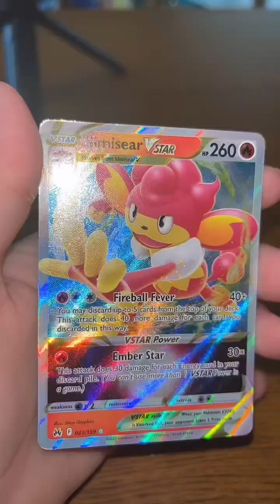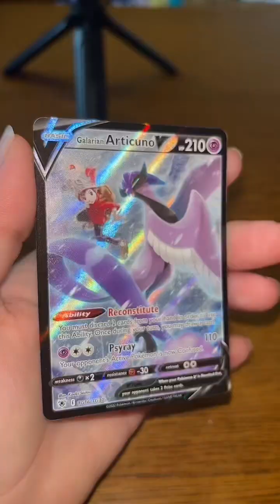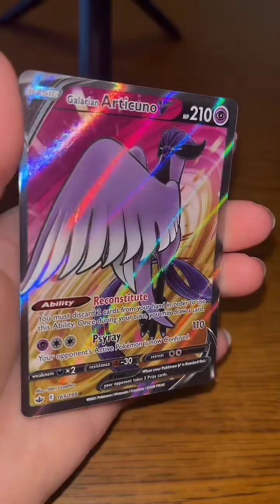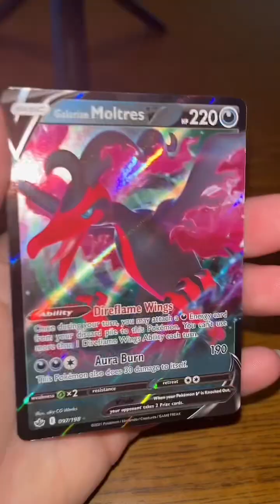Achat pokemon 95€ partie 3